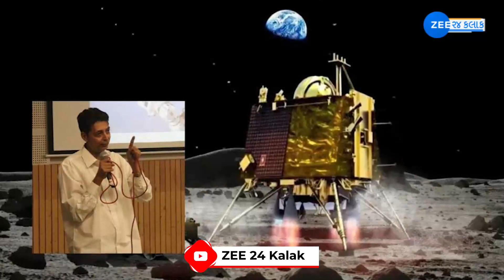રંગ બદલતો મિતુલ ત્રિવેદી, ISRO નો કર્મચારી હોવાનો દાવો કરનારને પોલીસનું તેડું | ZEE 24 Kalak